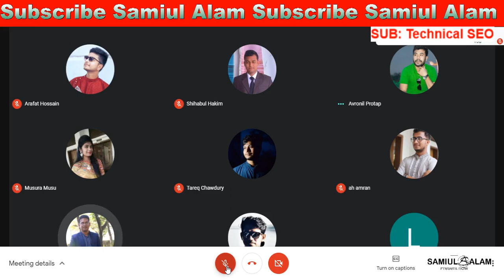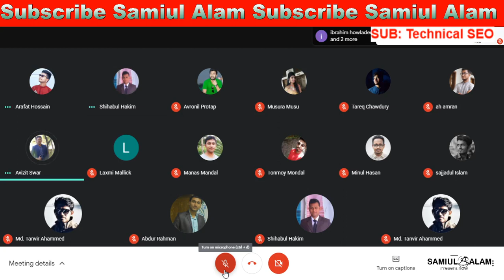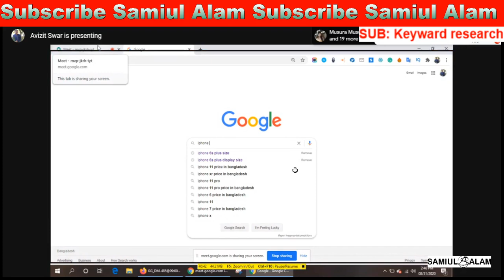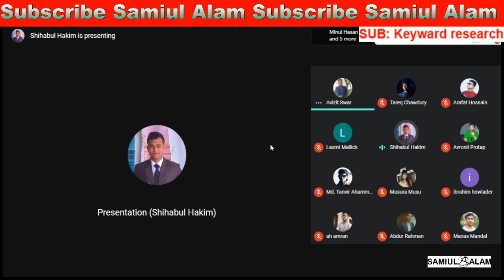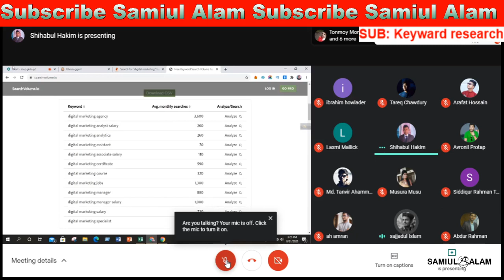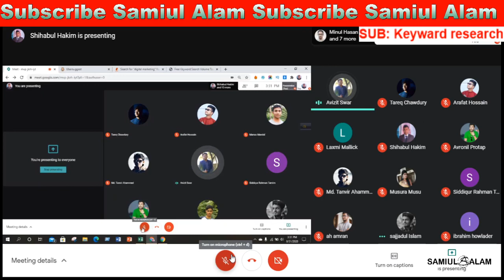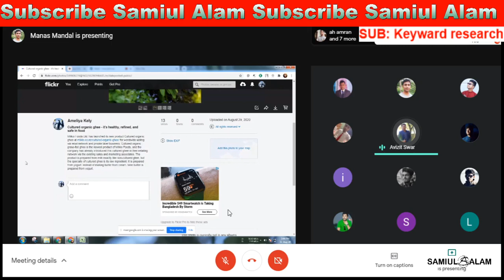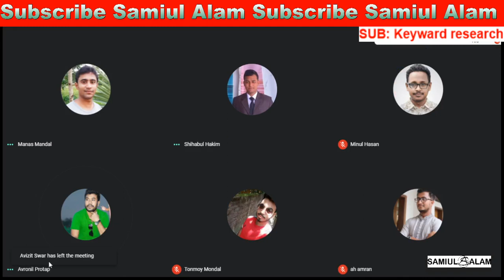Keyword research Chapter-1 | Class-41 | Digital Marketing Class | LEDP | Samiul Alam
This is the Fourtyoneth class of Digital Marketing. Hope You like this
The main Concept for today is Keyword Research

SEOThis is the Thirty-eighth class of Digital Marketing. Hope You like this